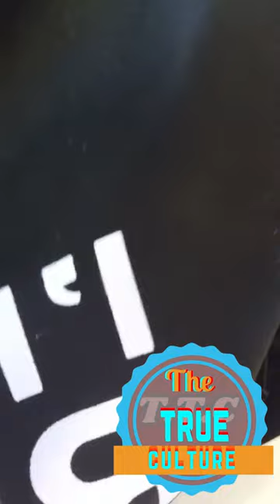Foota hype giving his feedback on some people who got help but it seems like it’s only when it’s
Foota hype giving his feedback on some people who got help but it seems like it’s only when it’s from the politicians that they show gratitude